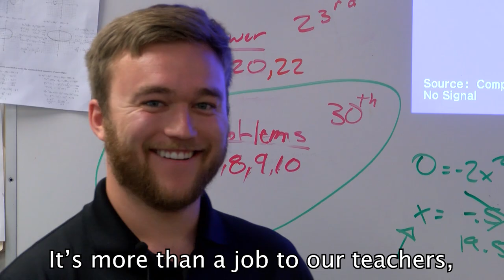Welcome to Del Oro High School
edited by Michaela Cowan